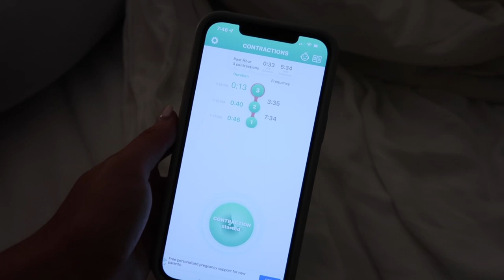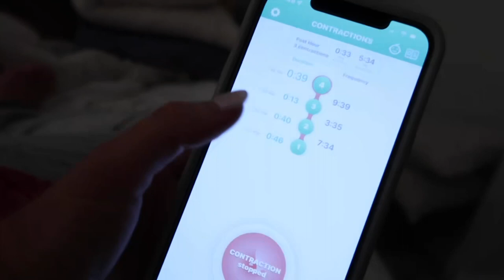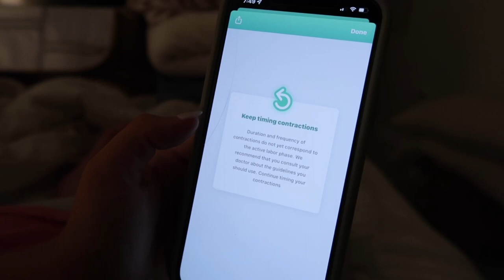BIRTH VLOG LABOR & DELIVERY SURPRISE GENDER | BABY NUMBER 3 | Alexis Green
Where I get my music- Epedemic sounds